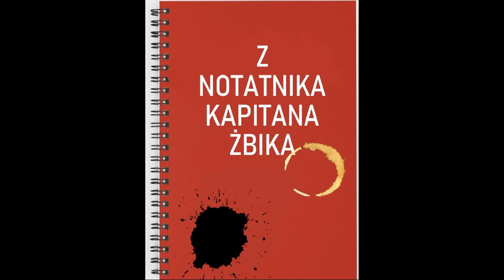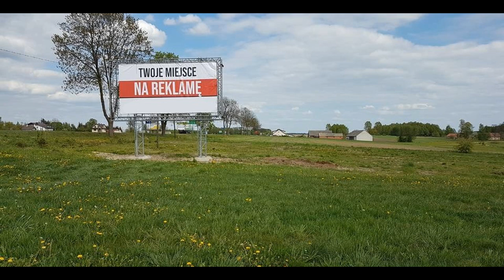Z Notatnika Kapitana Żbika cz. 18